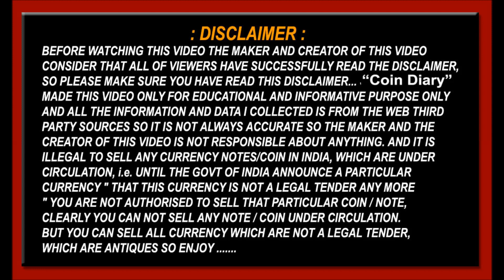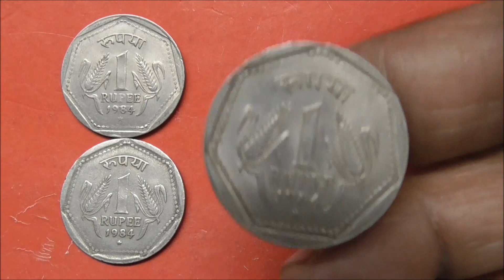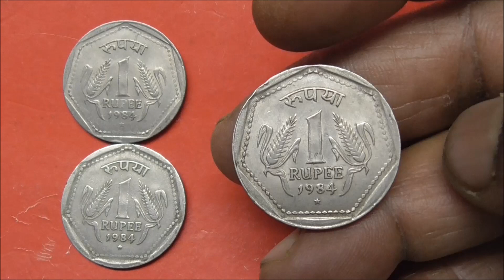Ea Coin Hai toh Ghar Baithke Bahut Rupiya Milega Aapko.